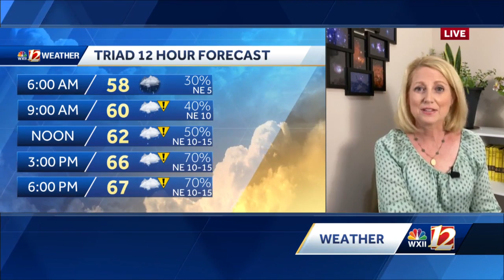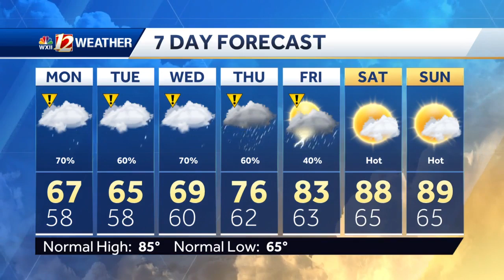WATCH: Periods Of Rain & A Cooler Start To The Work Week!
WATCH: Periods Of Rain & A Cooler Start To  The Work Week! Periods Of Rain Are Possible Each Day Through Friday. Cooler Highs Are Forecast Monday Through Wednesday With Mid To Upper 60s. Highs Are Typically In The Mid 80s This Time Of The Year. Overcast Skies Are Expected Through Midweek With Cool & Breezy Conditions Into Tuesday.